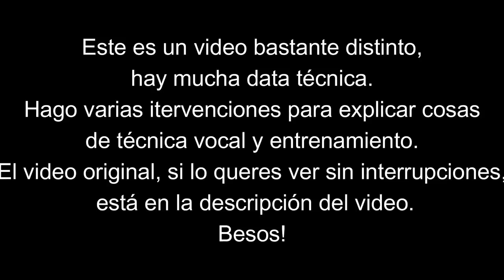DIMASH Y LI YUGANG "Drunken Concubine + Diva Dance | Análisis / Reacción | Vocal coach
Amis! acá les dejo el DIMASH Y LI YUGANG " Drunken Concubine + Diva Dance" | Análisis / Reacción | Vocal coach espero que les guste y como siempre les dejo mis redes y opciones para colaborar con el canal. besooos
PARA COLABORAR CON EL CANAL:

DESCRIPCION DEL CANAL: Este es un canal de análisis y reacción a diferentes artistas y los analizamos desde el lado vocal y algunos otros aspectos desde el humor y la técnica vocal.
Soy docente de música recién recibido (2021), pero desde hace muchos años doy clases de música en escuelas gracias a otras dos carreras que llevé a cabo. Soy vocal coach desde el 2013 y en 2021 abrí este canal con el fin de divertirnos, disfrutar de diferentes artistas y aprender algo de técnica vocal, siempre abordado desde el buen humor, 0 solemnidad y buena onda.